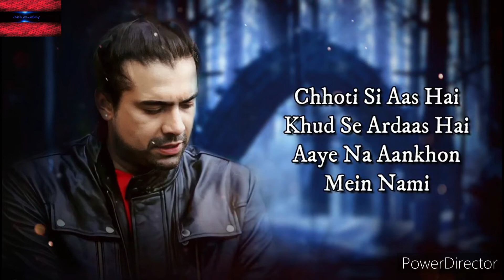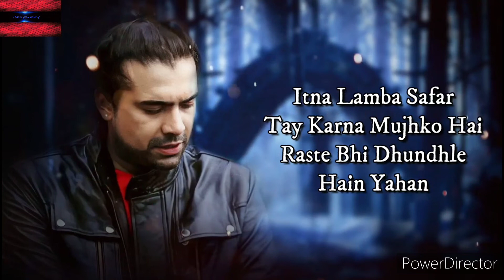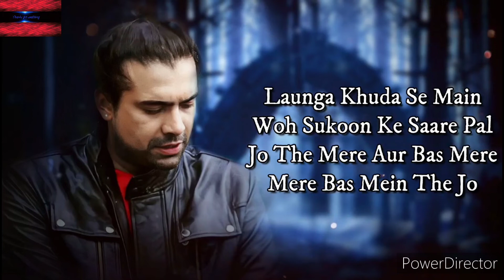Tinka | (lyrics) | Jubin Nautiyal | Rajkumar Rao | Sanya M | Hit | Manan Bhardwaj | Lifetime music